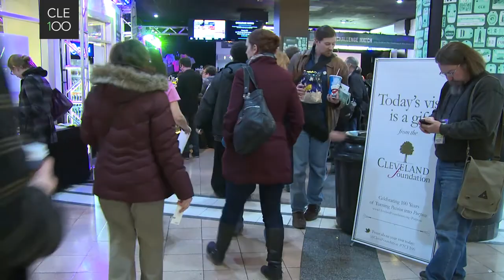March Centennial Gift - Free Day at Cleveland International Film Festival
This 100-second video showcases highlights from the Cleveland Foundation's March centennial gift to the community - a free day at the Cleveland International Film Festival on March 24, 2014. The gift led to a record-breaking day for the Film Fest - with 7,885 attendees, the largest Monday in the festival's 37-year history.